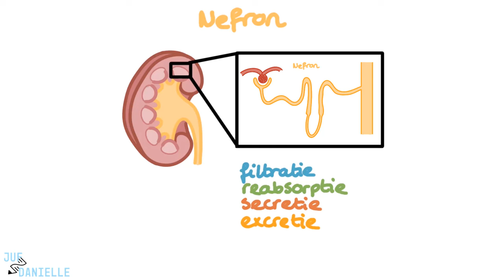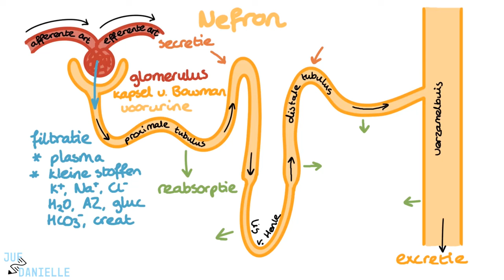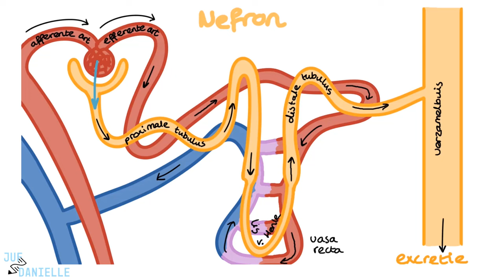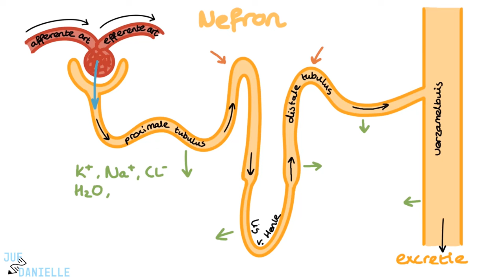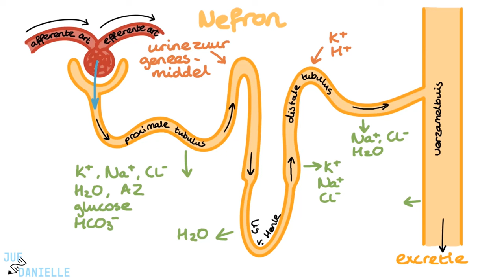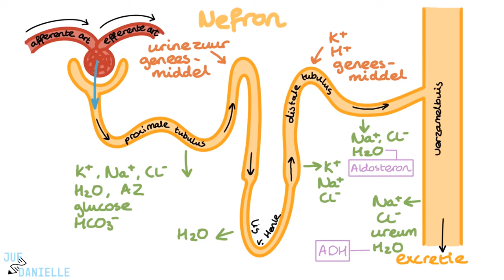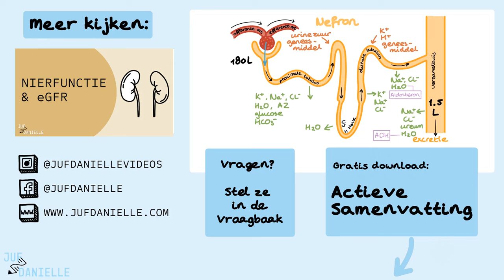Nefron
✅ Nefron: Urinevorming en Nierfunctie Uitleg | Verpleegkunde
In deze video duiken we in de werking van het nefron, de kleinste functionele eenheid van de nieren. Je leert hoe het nefron een cruciale rol speelt in de filtratie, reabsorptie, secretie en excretie van stoffen, wat uiteindelijk leidt tot de vorming van urine. We bespreken het belang van de verschillende delen van het nefron, zoals de proximale tubulus, lis van Henle, distale tubulus en verzamelbuis, en hoe deze samenwerken om essentiële stoffen terug te winnen en afvalstoffen uit te scheiden.

⭐ Belangrijke onderwerpen in deze video:
- Functie en structuur van het nefron
- Proces van filtratie, reabsorptie, secretie en excretie
- Rol van hormonen zoals ADH en aldosteron in urinevorming
- Gebruik van creatinine voor het beoordelen van nierfunctie (eGFR)